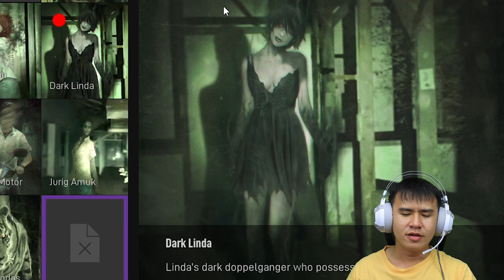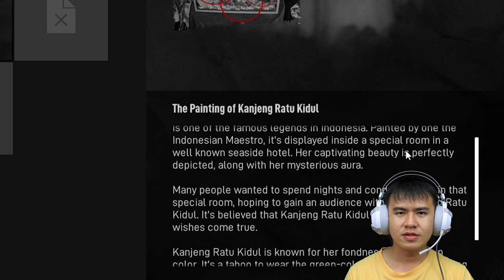VIDEO GAGAL MOHON MAAF GUYS - DreadOut 2 Indonesia - Part 6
Sebenarnya pada saat recording, semua berjalana lancar saja, namun memang tak ada yang bisa menebak apa yang akan terjadi. Pada saat saya hendak keluar dari game, malah lupa tekan stop recording sehingga menyebabkan recording tidak berhenti dan dianggap tidak tersimpan apapun oleh aplikasi recording tersebut. Maka ini adalah video penjelasan tentang apa saja yang dilakukan di part 6.